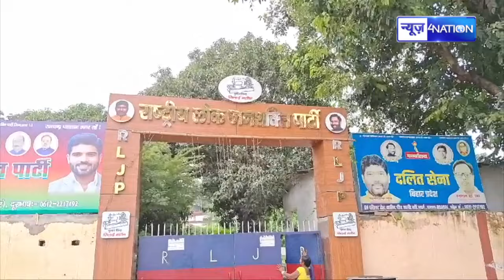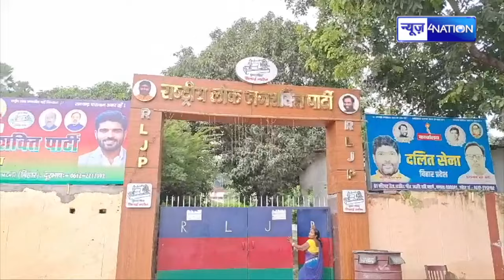Pashupati Paras के Office पहुंचे Nitish के Officer, तुरंत सामान बांधने का आदेश, Chirag ने किया खेला!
Pashupati Paras के Office पहुंचे Nitish के Officer, तुरंत सामान बांधने का आदेश, Chirag ने किया खेला!  News4Nation | Bihar News